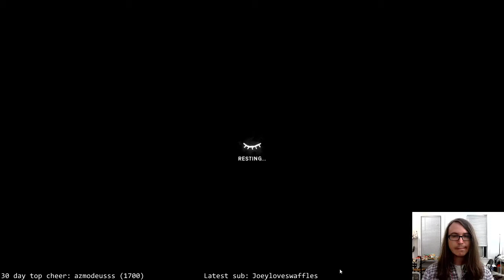The Long Dark; Cattails ❤️, Wolves 🙁 (Days 95+). Playing around Coastal Highway; possible exodus